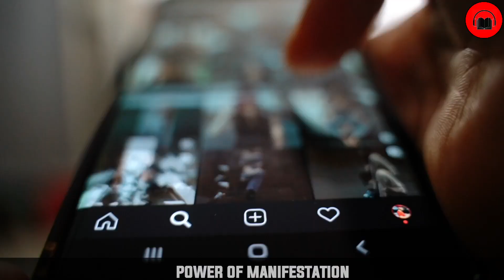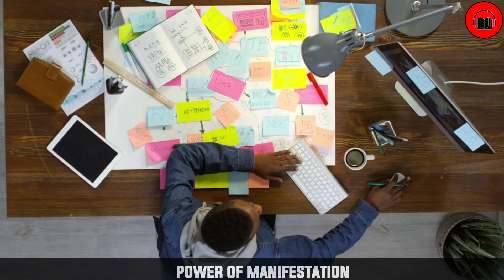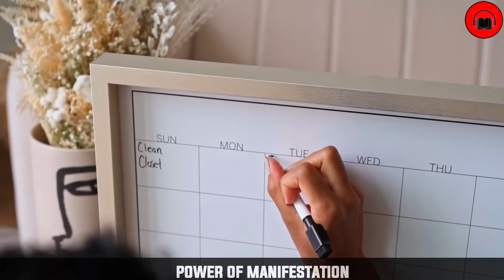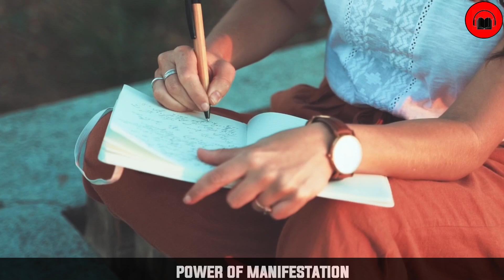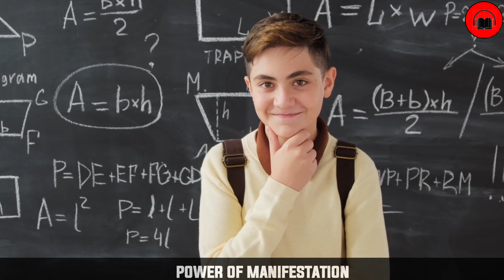The Secret Of MANIFESTATION Explained | Law Of Attraction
What Is Manifestation?

Manifestation is the process of bringing your desires and intentions into reality through focused thought, belief, and action. Rooted in the idea that our thoughts and emotions have a powerful impact on our external world, manifestation suggests that by aligning our mindset and energy with our goals, we can attract the experiences, people, and opportunities we seek. This concept is often linked to the law of attraction, which posits that like attracts like, meaning positive thoughts can bring positive outcomes. Whether through visualization, affirmations, or setting clear intentions, manifestation empowers individuals to actively shape their lives by harnessing the power of their mind and spirit.